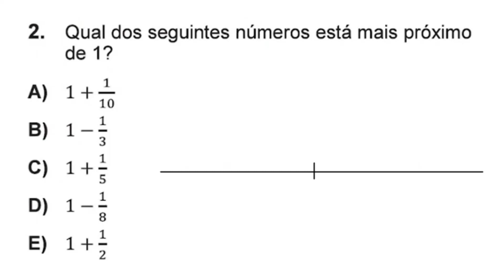OBMEP 2021 NÍVEL 3 QUESTÃO 2 PRIMEIRA FASE - QUAL DOS SEGUINTES NÚMEROS ESTÁ MAIS PRÓXIMO DE 1?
Resolução de uma Questão 2 do Nível 3 da Prova da Primeira Fase da OBMEP 2021:

Questão 2) Qual dos seguintes números está mais próximo de 1?

Este vídeo corresponde à solução de uma Questão 2 do Nível 3 da prova da primeira fase da OBMEP 2021 aplicada entre 30 de junho e 03 de agosto de 2021, com vários modelos de provas e faz parte do gabarito comentado da prova, sendo feita após a OBMEP 2020 ter sido adiada.